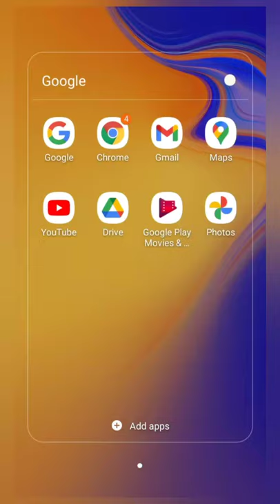Gas Vs Electric Geyser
In this video I had compared gas and electric geyser so you could directly get which is better!

🎵 Track Info:

Get it from Youtube Library Or Visit these Channels